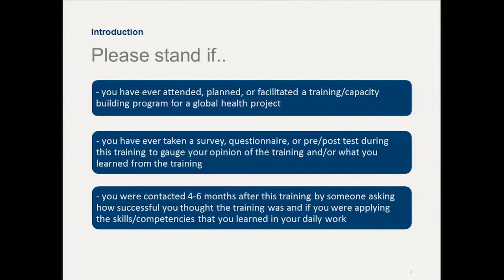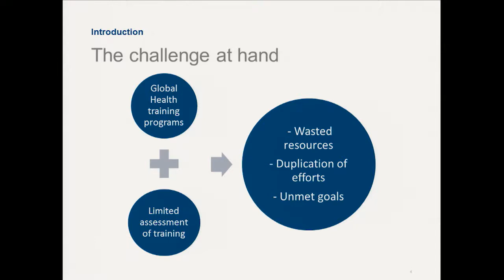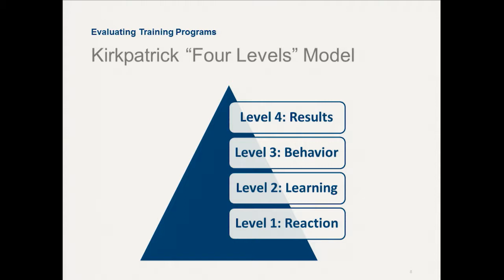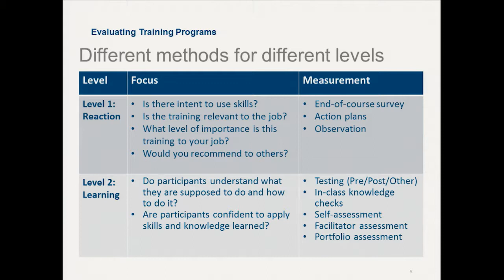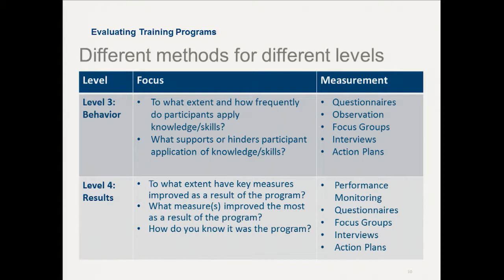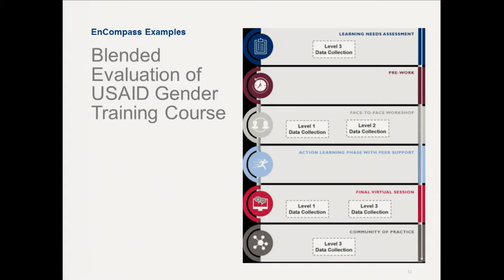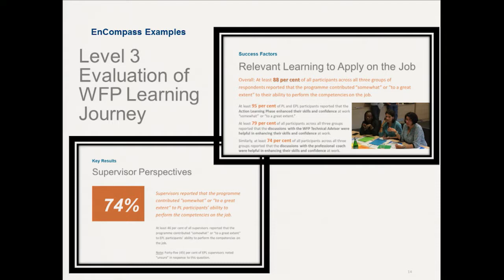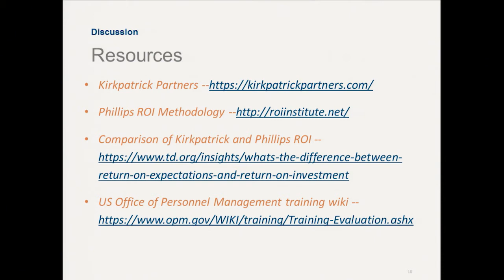Amphitheater Lunch Series